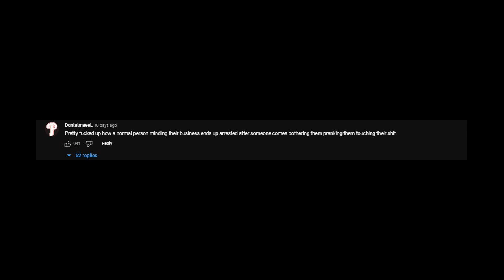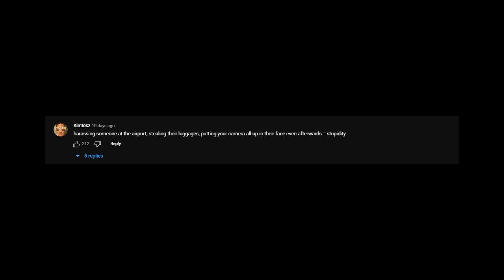Joseph Kenal is Getting Cancelled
So in this video Youtuber Joseph Kenal who does youtube prank videos decided it would be a good idea to do a stealing luggage video on a random man, the man reacted poorly and got arrested for it. However, Joseph was in the wrong here as he annoyed a man minding his own business and got him arrested but despite the backlash Joseph faced he didnt apologies once and acted if he was the victim and decided to do the exact same prank again on more people.